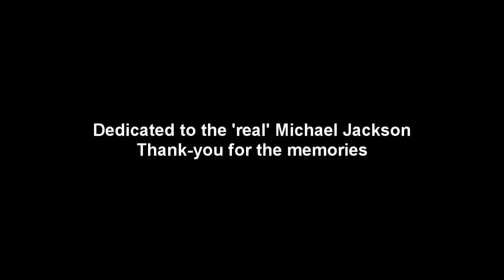Billie Jean - Michael Jackson - Misheard Lyrics - Malaysian Idol